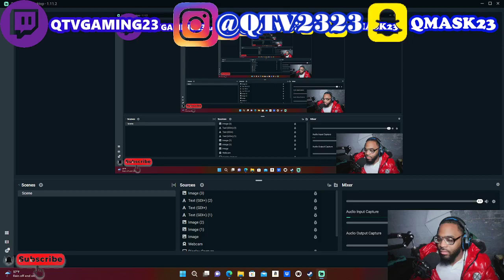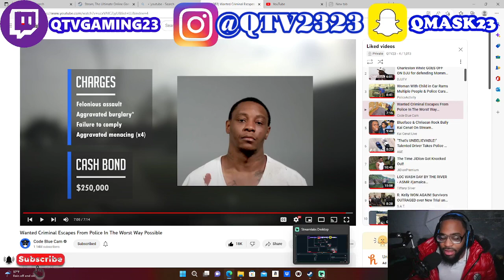Wanted Criminal Escapes Police inside daycare (REACTION)